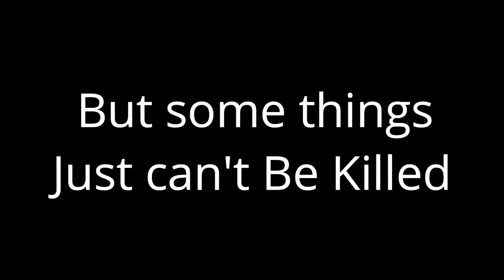Atonix Servers HaloRP Trailer #1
Welcome everyone this is the Official first Trailer for Atonix Halo RP Server, we are a small but growing community, we have a steady player base we also have a few positions available in game. the server IP is:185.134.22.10:27115 .if you wish to know more then apply for any current positions via the

all credit for the video go to the community manager.

all music used in the video is owned by 343 industries